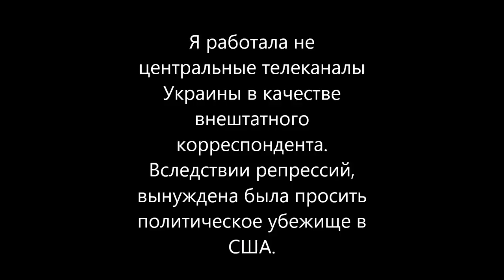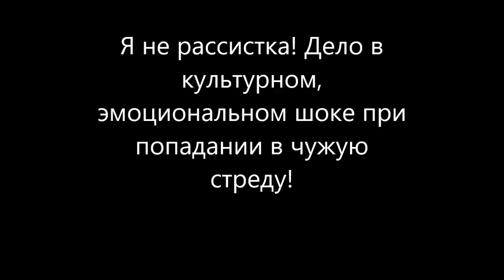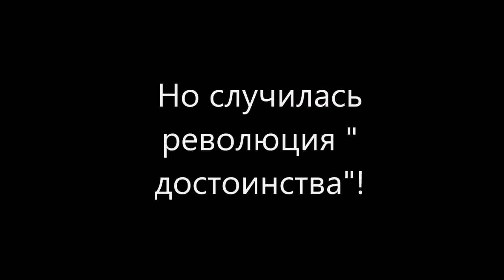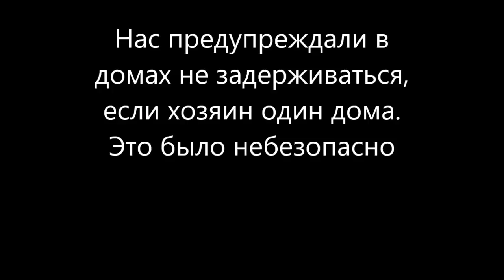USA Из_журналистки- _в_уборщицы#РЕНТВ#ВСЯ_правда_о_клининге#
Исповедь заробитчанки. Такого никто не расскажет.Я тележурналистка из Украины. После Революции " достоинства" и вследствие репрессий вынуждена была эмигрировать в США. Вопрос в том, что "достоинство" бывает разное. Иногда моешь унитаз и остаешься чистым. А иногда имеешь власть и деньги, но отмыться невозможно. Сломать меня не получилось. Я остаюсь журналисткой.